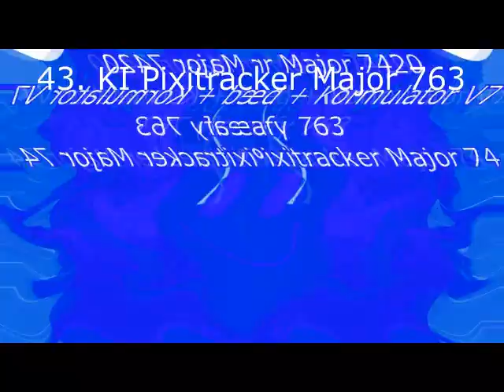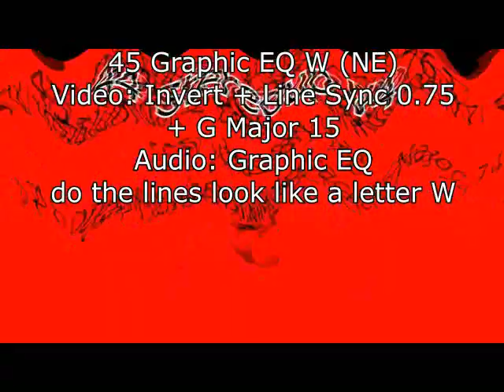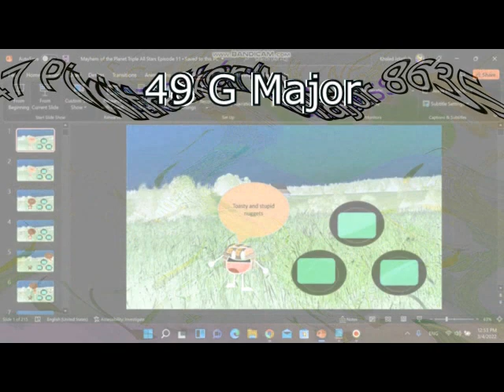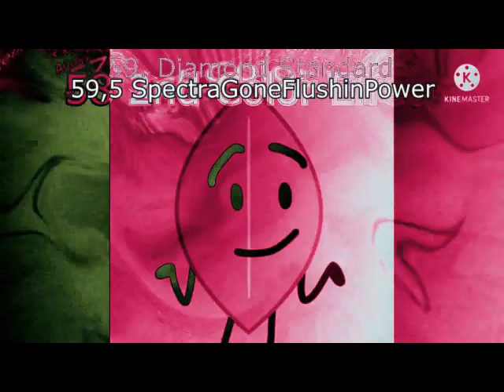BFDI 25 Ending Render Pack Collection Extended^2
TFLVE 427 makes Extended^3
66. Gelatin Pixitracker Major 2 (NEW)
67. G Major 110
68. Something X
69. EvilFlangedSawClearer
69.5. Tube Effect 4.0
70. Sponge
71. X does respond
72. X is fat
73. You wiggled X
73.5. C-Major
74. X is wavey
74.5. Supersaw Effect 2.0
75. Phased Effect 14.0
76. TDVM953 Pixitracker Major 4
77. H Minor
78. G Major 663
79. G Major 629
80. H Major 4988
Gradient Map:
0:
R: 158
G: 0
B: 104
A: 255
1:
R: 0
G: 250
B: 0
Wave: Sad (Animate)
Start: Sad but horizontal phaze 0
End: Sad but horizontal phaze 6,283
Audio:
Pitches:
0
-0,1
-0,2
-0,3
-0,4
-0,5
-0,6
-0,7
-0,8
-0,9
-1
80.5. V-Major
81. G-Major
82. Sad X
83. Pixitracker Major 6583
84. 4ormulator V1
90. Leafyormulator V4
Ending: Leafy (2 Seconds)

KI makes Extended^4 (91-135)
91. Pixitracker Major 35875
92. X is High
93. MOTP Leaf Pixitracker Major 1
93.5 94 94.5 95 and 95.5. 5 MOTP Random Characters Majors
96 - 125. BFB Endings but every changes effects effects (Only BFB 1 - BFB 30 except TPOT 1)
126. Firey Major
127. Q Major
128. A Major
129. Pixitracker Major 8635
129.33. Extremely Low Pitch X1
129.67. G Major 1
130. Heavy GOO GOO GAA GAA (Gradient Map: Purple White and Pitch is +48)
131. Videoup V8.7
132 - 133. TFLVE427 Pixitracker Majors 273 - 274
134. Leaf Fall Down Major
135. Leafy Major (FINAL)

I make Extended^5 on my way (136-160)